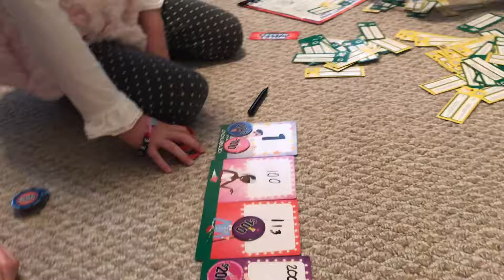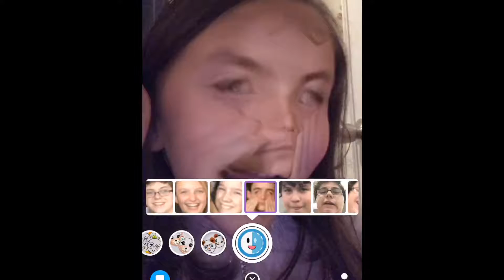WE PRANKED THEM!!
We pranked Lilli's cousins. It was great!